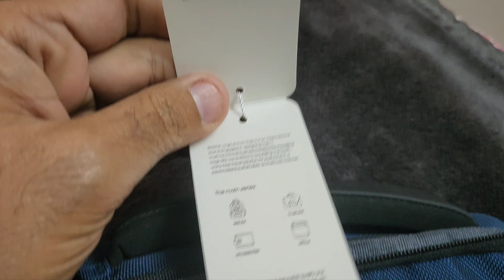Bange Backpack Model # 1921